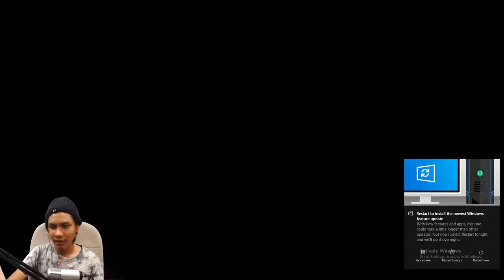SILVER CHAINS - BHGN 04 - BAEK RUPA NYA MAKHLUK TU...HMMM - MALAYA GAMING -